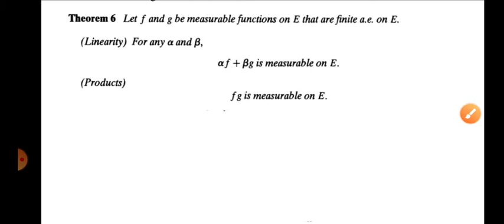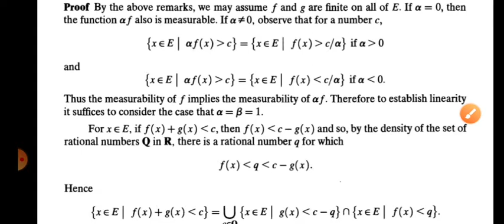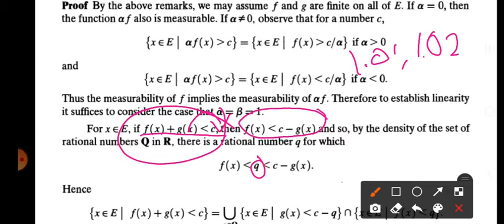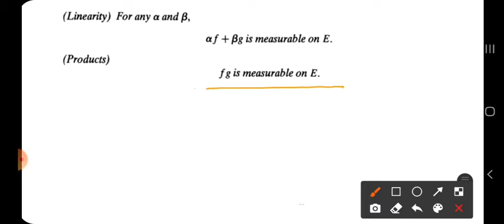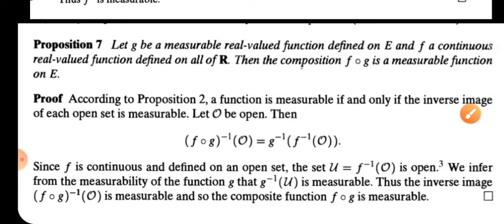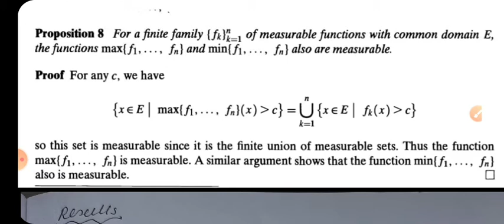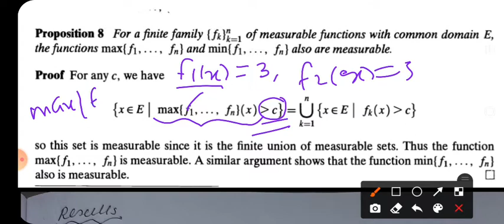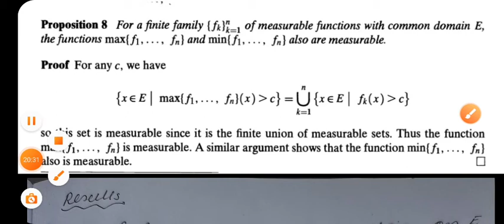Real Analysis Sec 3.1 Propositions 6,7,8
Second semester M.Sc Mathematics
Real Analysis

Module 1 Sec 3.1 (video 2)
Propositions 6,7,8